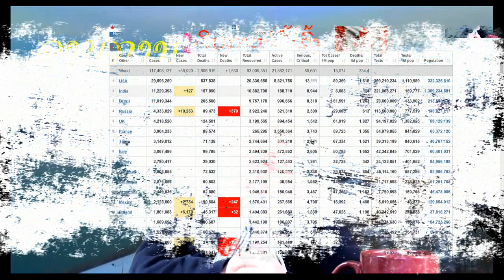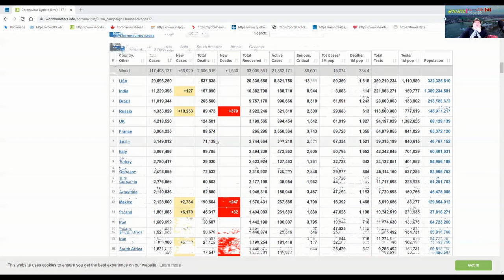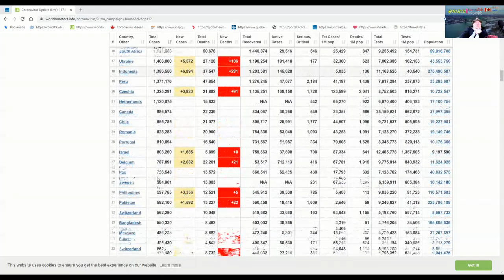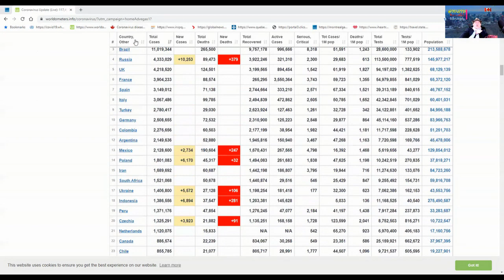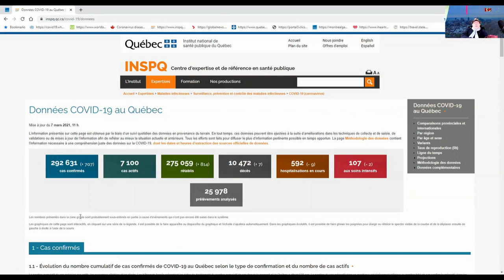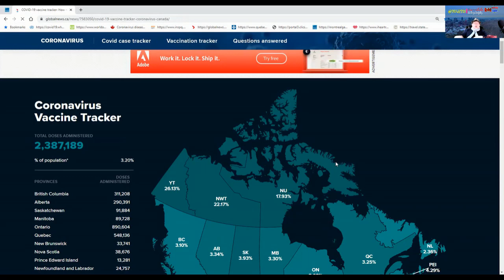ຄລິບຖ່າຍທອດປະຈຳວັນທີ່ 08032021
ສະບາຍດີ! ຄລິບມື້ນີ້ໄດ້ເວົ້າເຖີງ:-
🌟ຈຳນວນຜູ້ຕິດພະຍາດໂຄວິດ-19 ໃນ 24 ຊມ ທີ່ຜ່ານມາໂດຍສັງເຂບ ທົ່ວໂລກ, ການາດາ, ແລະ ເກເບັກ!
🌟ຊູມແຊວກັນຖືໃໝຮອດ 45 ພັນດອນ!
🌟ເລື່ອງສິດທິສ່ວນບຸກຄົນ ຖ້າບໍ່ຢາກສັກຢາວັກຊີນສິໄດ້ບໍ່?